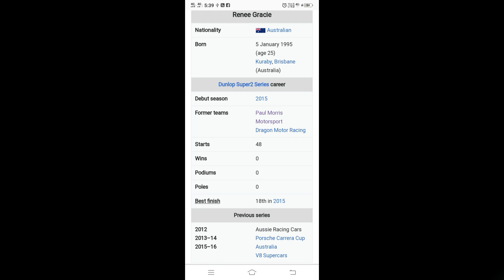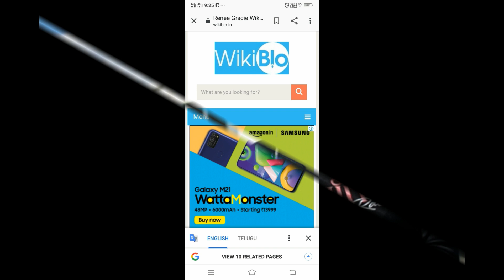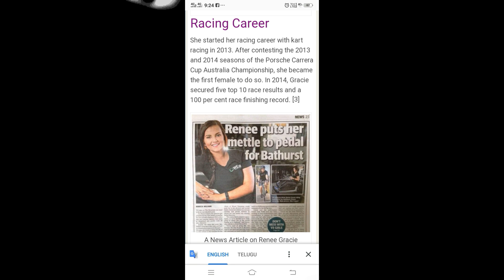New Australian Adult Star renee gracie Biography in telugu|a raj videos|arjun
hi friends.

this video is renee Gracie real life story in telugu. ee video lo nenu telusukunnave cheppanu nenemi sonthanga create chesindhi kadiu kabatti commentslo boothulu pettodu plz ardham chesukuntaru anukuntunnanu.

ee video lo use chesina videos and photo anni google nuche download chesanu..